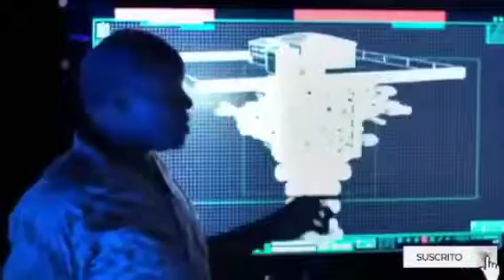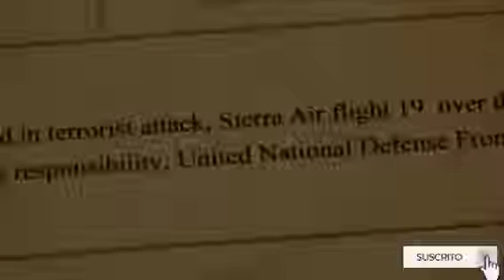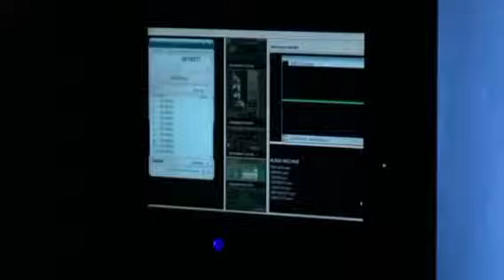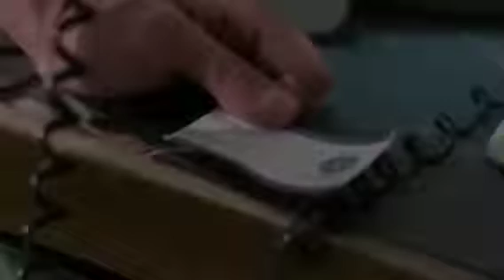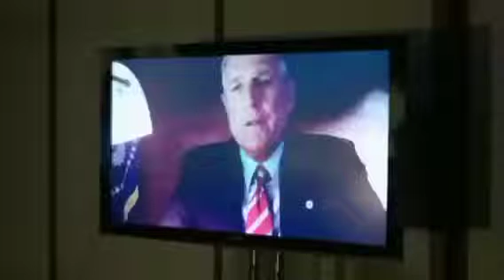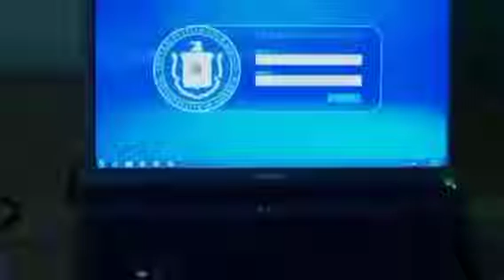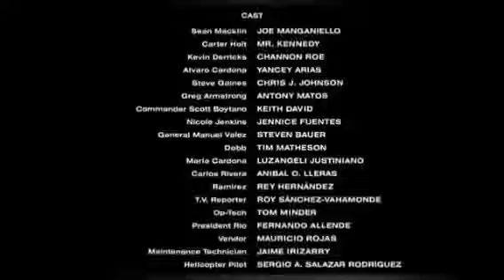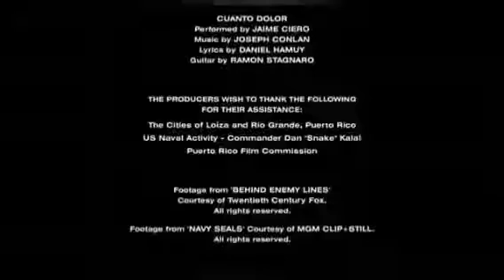le prisonnier le plus recherché au monde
une nouvelle film d'action qui montre la recherche d'un prisonnier